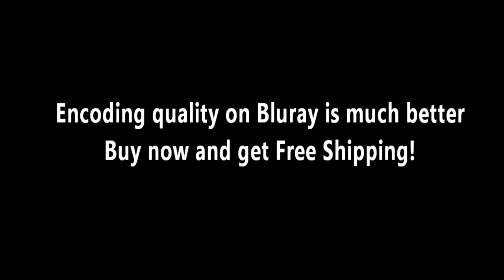HD Fractal Zoomin Movie Disc 1 ep 15 - 3.404e^38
R -1.368,604,741,602,131,438,953,272,736,296,605,749,456,776
I -0.003,982,429,015,564,702,215,675,083,188,790,276,039,764